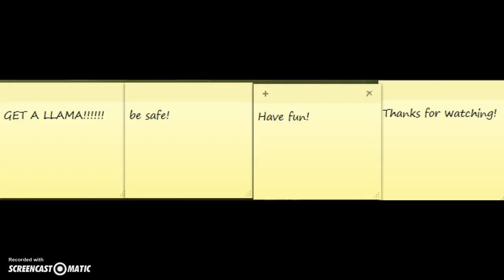llama drama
I got a llama!! They turned out to be member (We pretty much all knew they were gonna be member) Because WHEN Is AJHQ actually fair!?!?